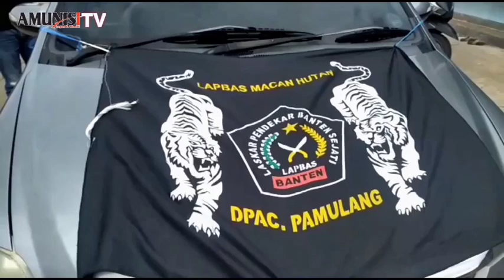LAPBAS Tangsel Salurkan Bantuan Korb4n B4njir.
Ormas LAPBAS Tangsel Salurkan Bantuan Korban Banjir.